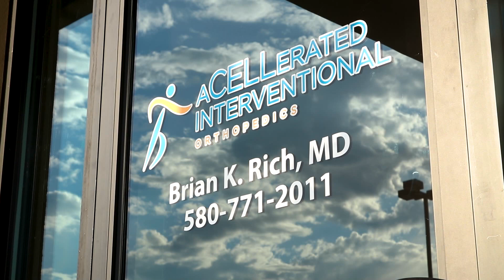aCELLerated Interventional Orthopedics